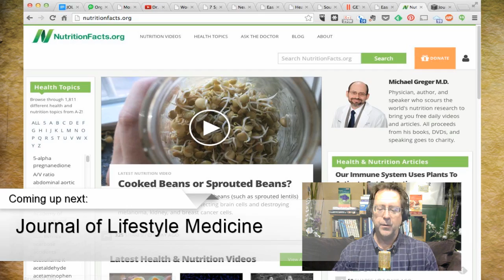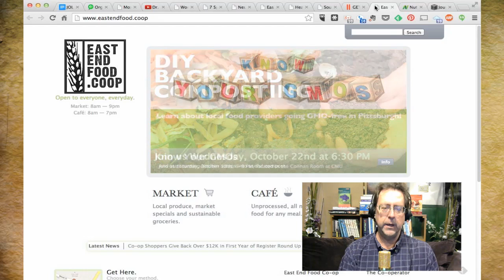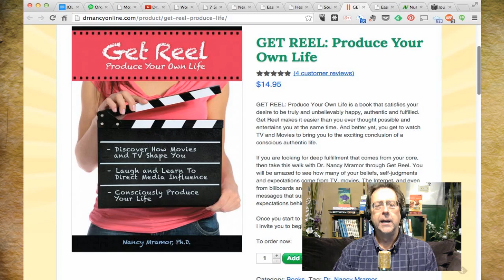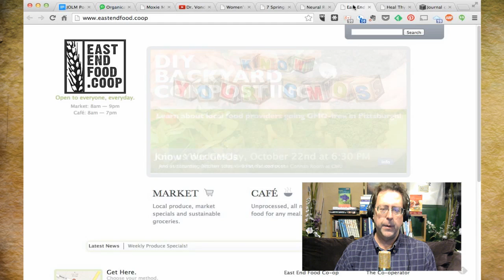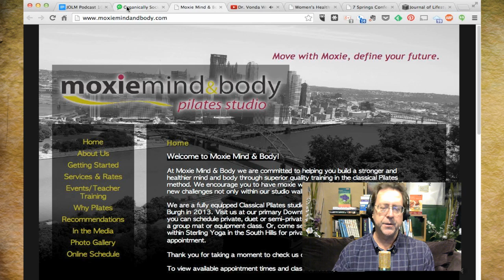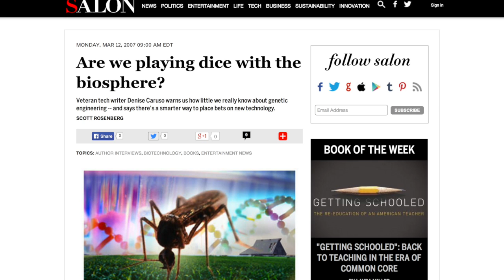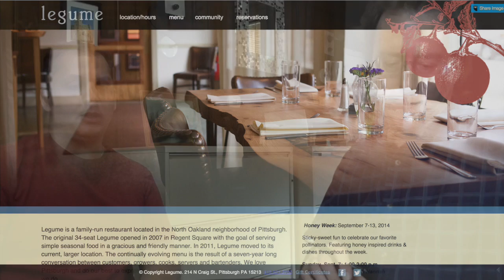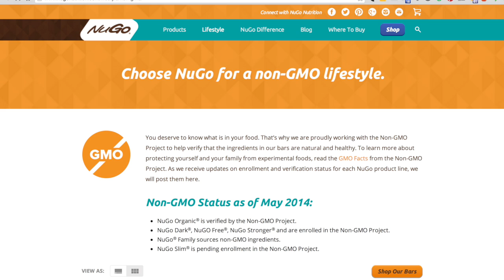Dr Michael Greger of NutritionFacts org and Justin Pizzella Knows His GMOs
Times in this cast:
02:09 - Calendar of events
04:45 - Michael Greger, MD interview
45:49 - Justin Pizzella interview
56:56 - Wickett says "Thanks for watching"

When Michael Greger was a child, his grandmother became one of the first people in the country to be cured of severe heart disease by a revolutionary new program that used as it's primary weapon something few scientists or researchers were considering at the time -- food. From nearly dead to walking 10 miles a day in just a few weeks, the treatment gave another 31 years of life to a grandmother of six children. With his foundational understanding of the world shaped around the power of food to heal, it is no wonder that he has become one of the top research and data experts in the world when it comes to nutritional research. In this cast, he discusses the quantity and quality of research that he considers golden for his website NutritionFacts.org. With his typical dry humor, he declares that he has no opinion on anything, but only relays the facts. "If tomorrow science showed foie gras covered veal was the healthiest food, that's what I'd report..."

Then we have a short conversation with East End Food Co-op General Manager Justin Pizzella about an event coming up Oct 18 at CMU. Know Your GMOs is a free event with presentations and a panel discussion with Denise Caruso, a CMU researcher and author, Trevett Hooper, Owner and Chef of Legume in Oakland, and Bryan Petrak, R&D Director of NuGo Nutrition. Pizzella discusses the issues around GMOs, from lack of research, to problems with sourcing for food stores, restaurants and processed foot products.

Dr. Nancy Mramor's book Get REEL: Produce Your Life

FALL CONFERENCE FOR MASSAGE CE AT 7 SPRINGS RESORT

Dr. Vonda Wright presents Women’s Health Conversations